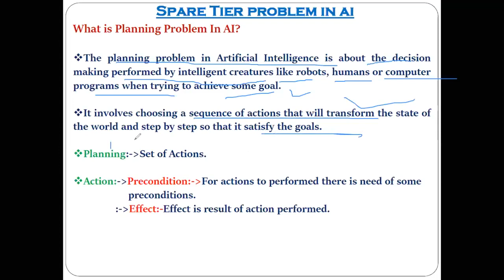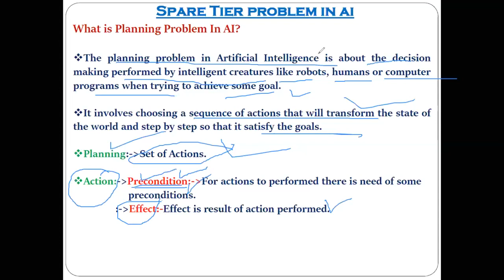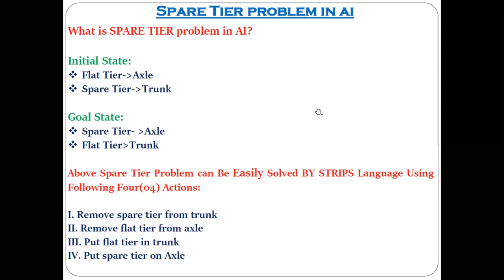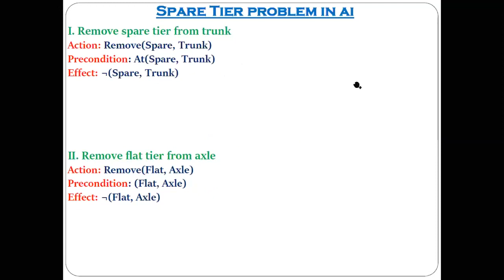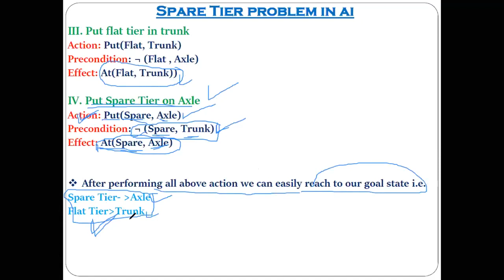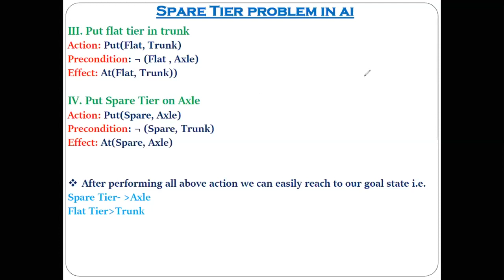Spare Tier Problem Solution Using STRIPS In Artificial Intelligence